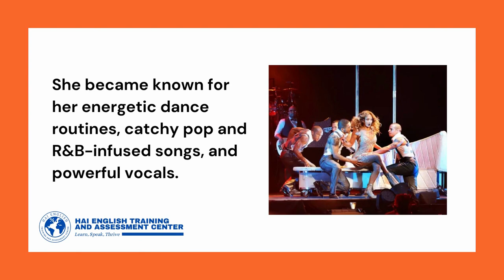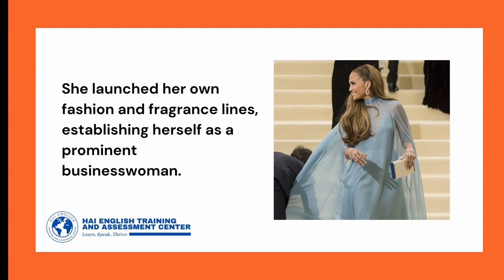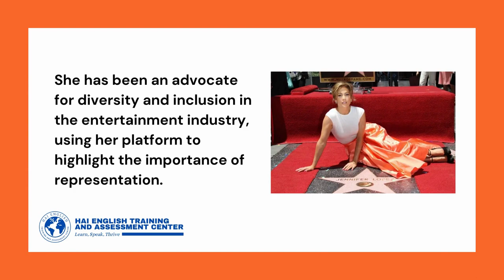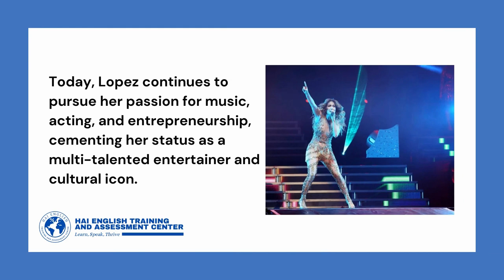The Story of Jennifer Lopez's Success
Welcome to the official YouTube channel of Hai English Training and Assessment Center! In this episode, we are thrilled to feature Jennifer Lopez, the multi-talented singer, actress, dancer, and entrepreneur, as part of our series showcasing diverse individuals who lead interesting lives.

In this special video, we delve into the extraordinary success story of Jennifer Lopez, from her early beginnings as a backup dancer to her rise as a global superstar. While celebrating her immense contributions, we also utilize this opportunity to provide valuable English language instruction and practice.